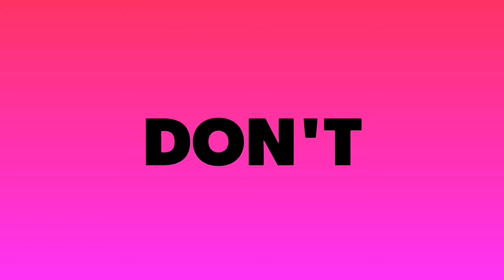Jio New Offer - जियो दे रहा है ₹799 Plan Free Recharge | On Occasions Of Anant Ambani Marriage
Jio New Offer - जियो दे रहा है ₹799 Plan Free Recharge | Jio 3 Months Offer On Occasions Of Anant Ambani Marriage

On the occasion of Anant Ambani's marriage on 12th July, Mukesh Ambani is giving 3 months free recharge of Rs 799 to everyone in India. It includes a link to an unknown site named MahaCashback.

Users are advised to recharge their numbers only through official sources, such as the MyJio app or via trusted online payment apps like Google Pay. The message exhibits several red flags that indicate its fraudulent nature, such as the directive to "click on the blue link" and the inclusion of an unofficial site link for the recharge.

Guide4Tech Ujjwal.. :) :)